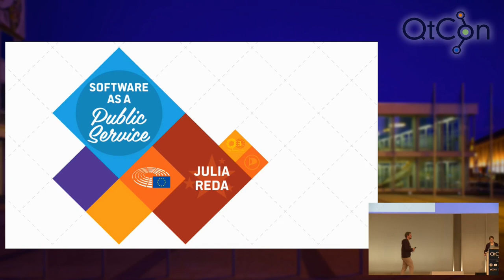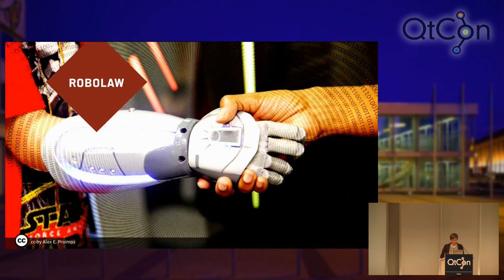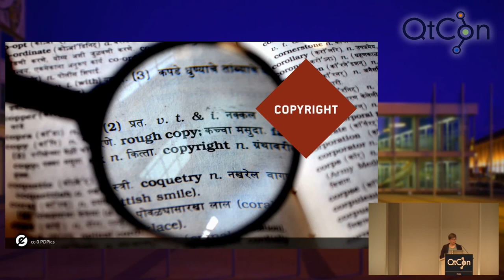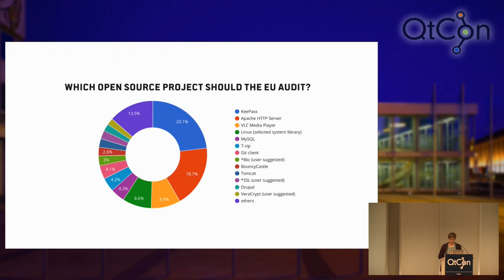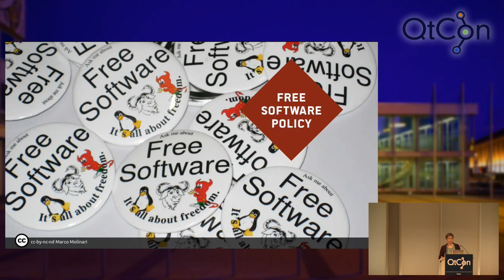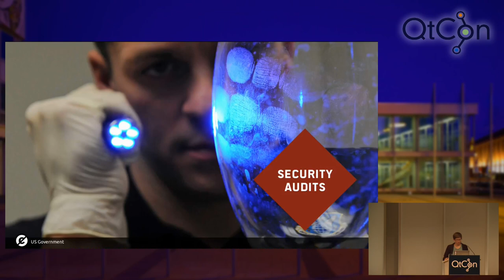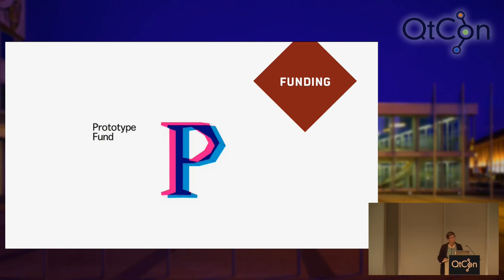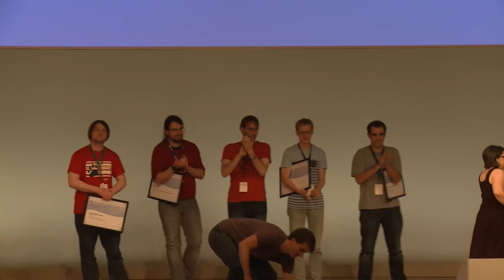MEP Julia Reda: Closing keynote QtCon 2016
The FOSSA project to get the European Union to run open source security audits takes a step towards understanding FLOSS as a public service: If free/libre open source software belongs to the public, the public needs to take responsibility for it. Taking such responsibility – and not just
for security – is getting more and more urgent as software controls ever more of the world around us. Societies need to ask themselves: Can people be truly emancipated and governments truly independent when they cannot (or just do not) inspect and modify the code that runs their lives?